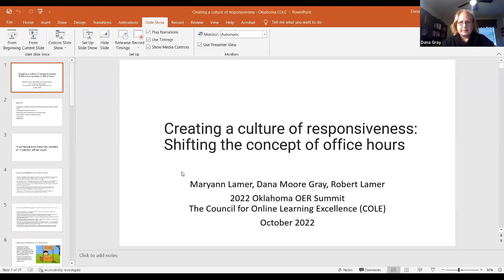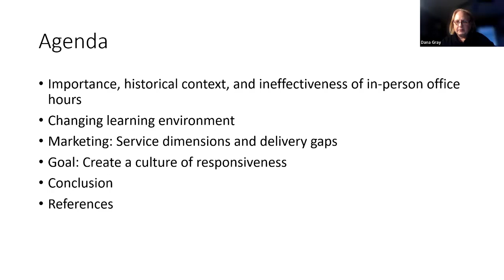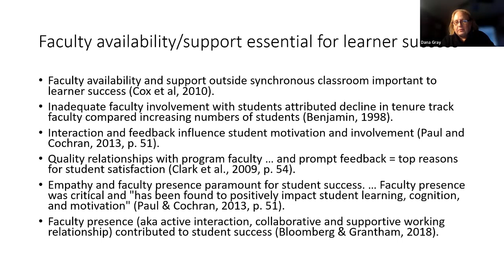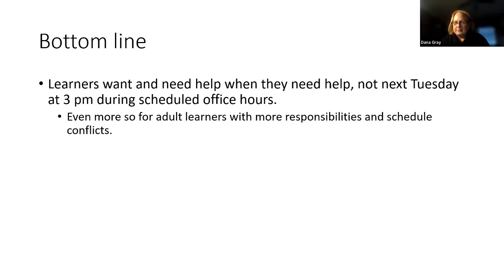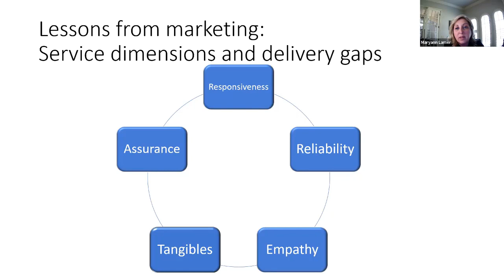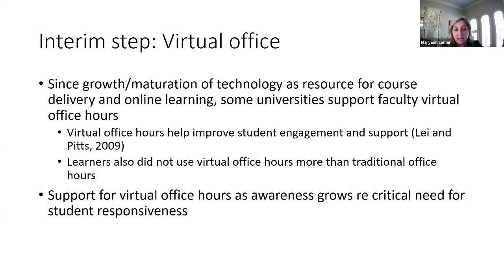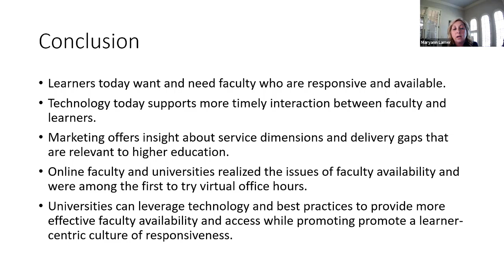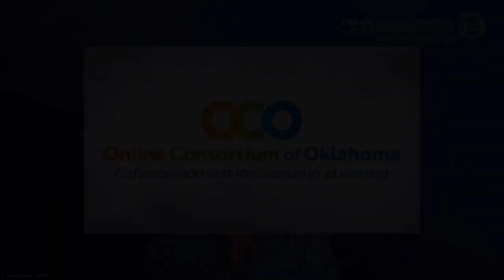Creating a Culture of Responsiveness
Presented by Dana Gray and Maryann Lamer, Rogers State University. Faculty availability to support learners outside synchronous classroom sessions is vital to learner success. The 20th century solution was defined office hours for scheduled, in-person meetings. Now, with technological advances, new tools and concepts from services marketing, faculty and administrators can collaborate to create a culture of responsiveness, supporting faculty flexibility that improves learner success.